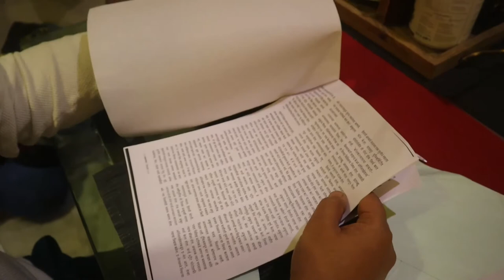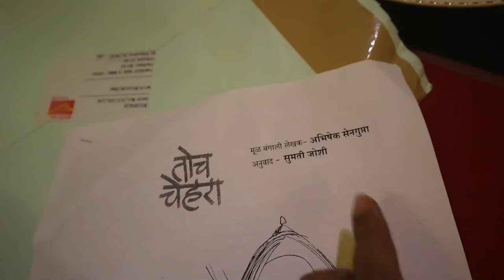কড়াইশুটির কচুরি আর নতুন আলুরদম | শীতের রাতে জমাটি খানা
Koraishutir Kochuri, Aloo dum, Restaurant style dinner, winter special dinner